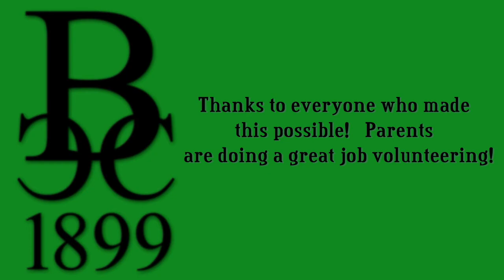PGA Junior League Red vs Green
Highlights from the First Ever Berkshire CC BCC vs BCC Match!